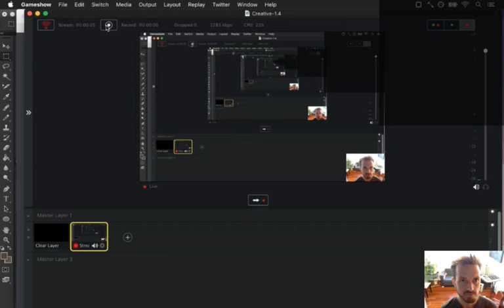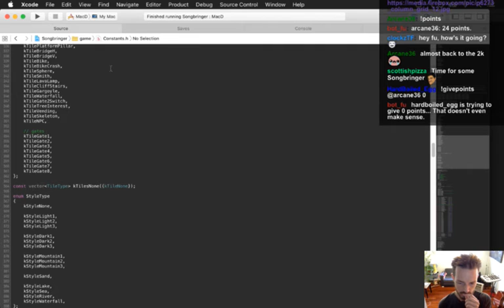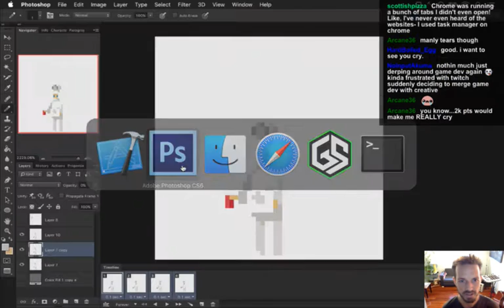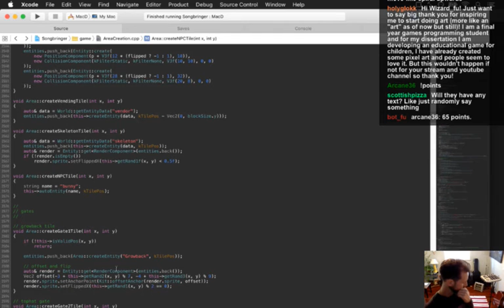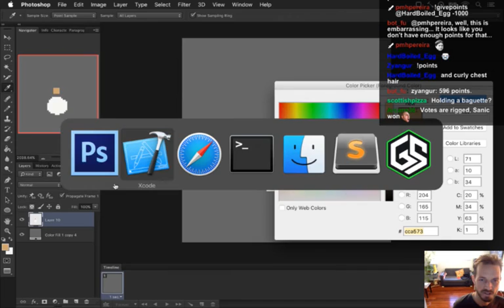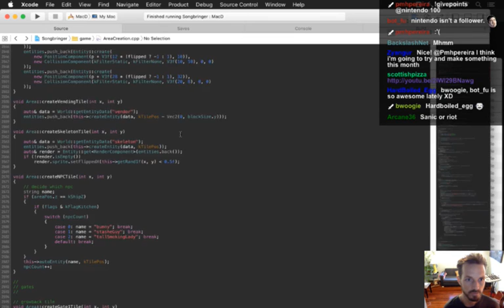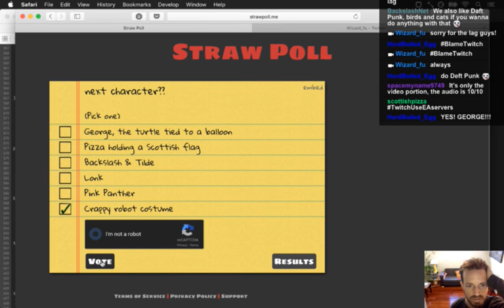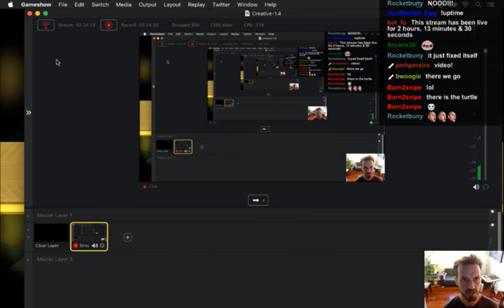Songbringer Day 305 - Crazy Characters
Today: drawing some crazy characters who will be aboard Songbringer. The playlist for this series